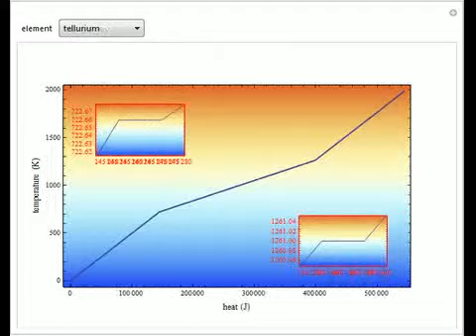Latent Heats of Fusion and Vaporization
The plot shows the temperature of the element chosen as a function of the calories supplied. The slope changes at the points of fusion (melting) and vaporization (boiling). The two small plots zoom into these special points. There the horizontal parts m...